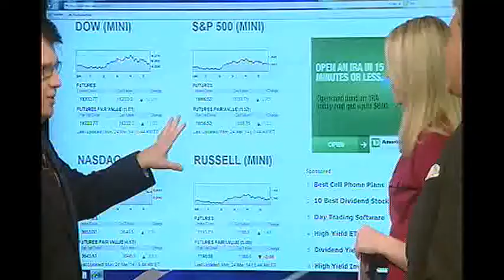Nature vs. nurture investment decisions